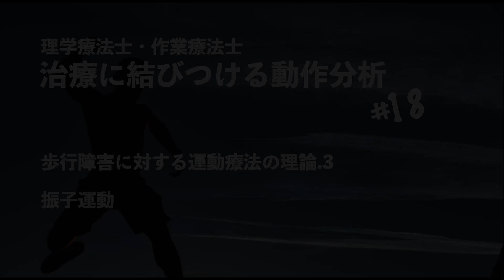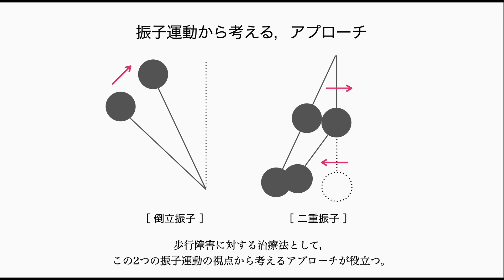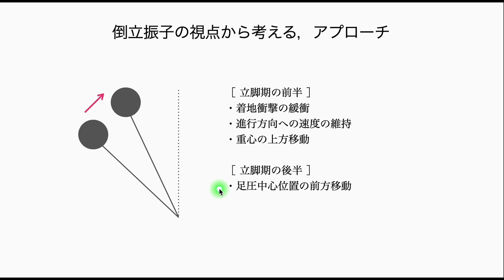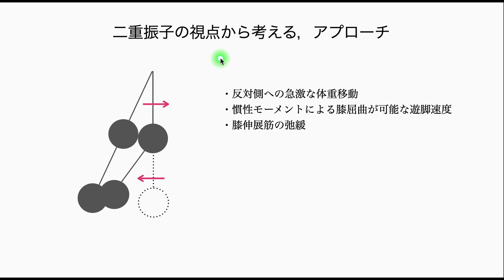【動作分析】治療に結びつける動作分析 #18・歩行障害に対する運動療法の理論.3・振子運動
【動作分析】
理学療法士・作業療法士
治療に結びつける動作分析
歩行障害に対する運動療法の理論.3
振子運動

【引用文献】
Saunders JB: The major determinants in normal and pathological gait.J Bone Joint Surg Am. 1953 Jul;35-A(3):543-58
Rose Jessica: Human Walking. Lipricott Williams & Wilkins, 2006
土屋弘吉: 日常生活活動（動作）,医歯薬出版株式会社,1992
中村隆一: 基礎運動学,医歯薬出版株式会社,2000
中村隆一: 臨床運動学,医歯薬出版株式会社,2002
市橋則明: 運動療法学,分光堂,2014
岩倉博光: 理学療法評価学,金原出版株式会社,2001
渡辺英夫: リハビリテーション診療必携,医歯薬出版株式会社,2003